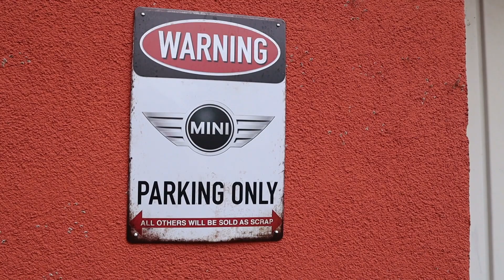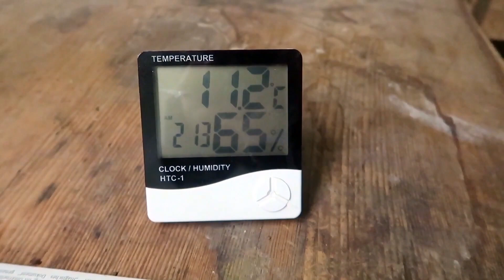Die Dahlien kommen ins Winterquartier, Dahlien überwintern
in der Garage wird es zu kalt für die Dahlien, deshalb werden die Dahlienknollen ins Winterquartier gebracht. Es gibt allerdings ein Problem mit dem Transportmittel, denn ich habe nur ein sehr kleines Auto.

• 1. Kamera
• 2. Kamera

Kapitel
0:00 Intro
0:54 Dahlien in Kisten verpacken.
1:58 neues Auto
2:23 verstauen
3:28 geschafft, Ausblick

Mein Dahlien Garten Equipment:
Grabe Gabel
Schnabel Schere